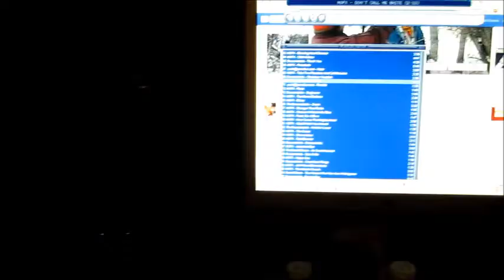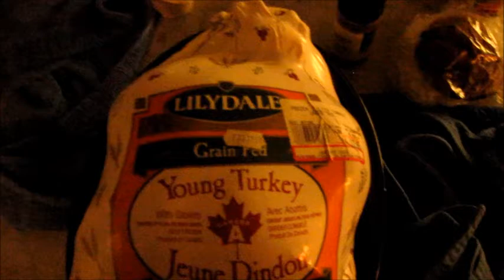The Book of Jay, Chapter 48: This Vlog Is Too Silly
This vlog is way to silly.